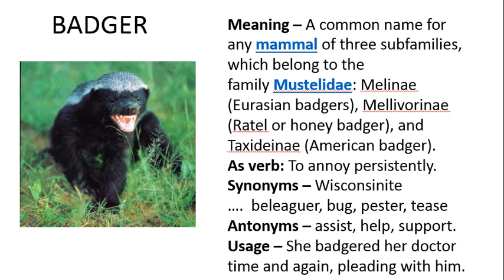Vocabulary Made Easy Meaning of badger, Synonyms, Antonyms and its Usage